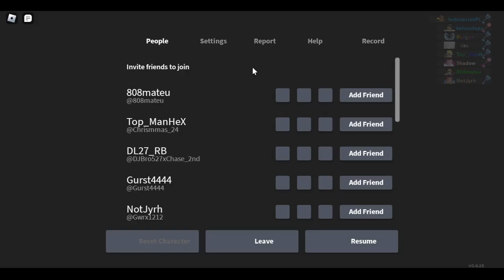doodle world oasis extra story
uh yeah i mentioned in the last video that i missed some dialog

imagine quincy beat me 🗿